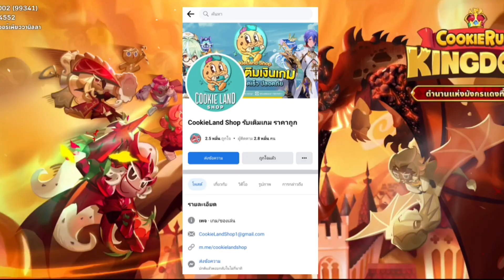Cookie Alliance Season 19 Wave 1-60 One Team